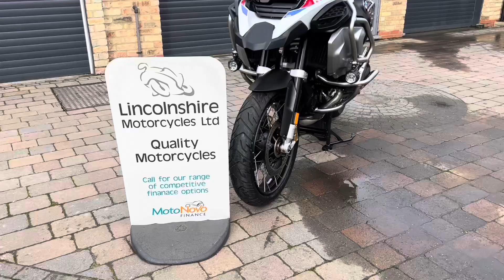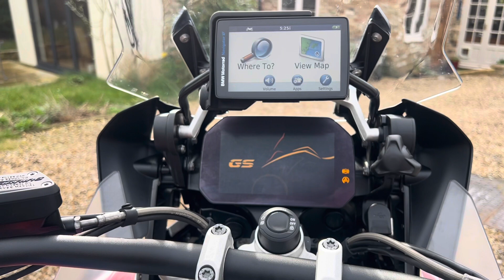21 BMW R1250 GS Adventure